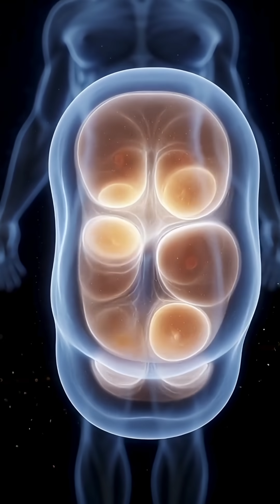What Happens When You Drink Water on Empty Stomach? | 3D Medical Animation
Discover how drinking water on an empty stomach activates your brain, cleans your digestive system, improves blood circulation, and resets your body from within.
This realistic 3D medical animation shows hydration at organ and cellular levels.